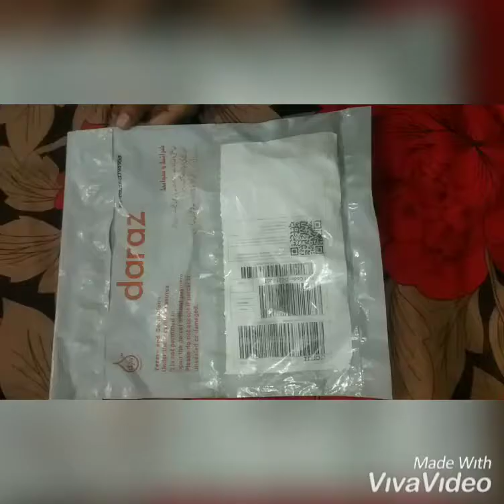Unboxing daraz products